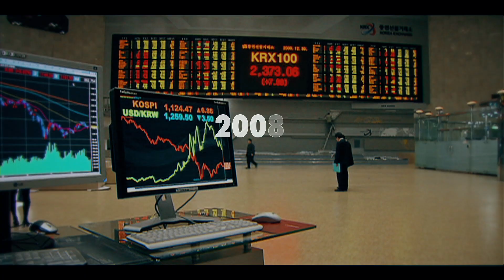김아림 희망을 들어올리다 2020 US여자오픈 또 한번의 기적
우리에게 US여자오픈 은
따뜻한 위로였고 가슴벅찬 희망

한국여자골프의 저력으로
세계 최고의 무대에서
또 한번의 기적을 만들다

대한민국에 전하는 희망의 샷
김아림 희망을 들어올리다